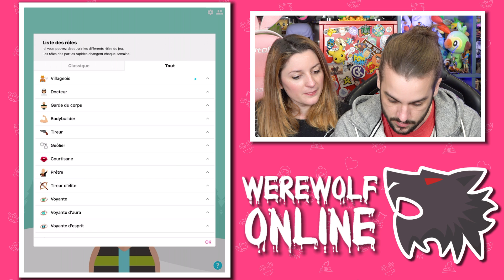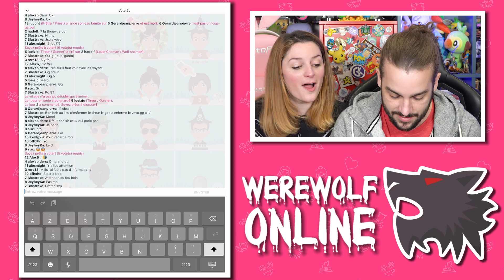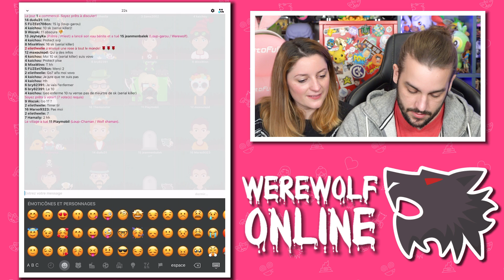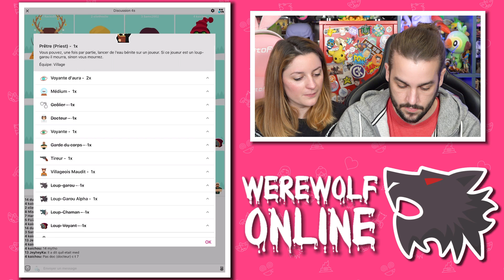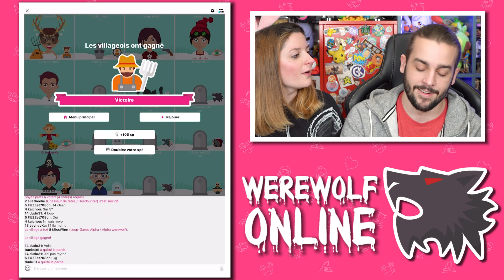LE JEU DU LOUP GAROU SUR MOBILE ! | WEREWOLF ONLINE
WEREWOLF ONLINE JEU MOBILE APP STORE IOS ANDROID GAMEPLAY FRANÇAIS

On se retrouve aujourd'hui pour une nouvelle vidéo de Guillaume & Kim sur le jeu mobile Werewolf online